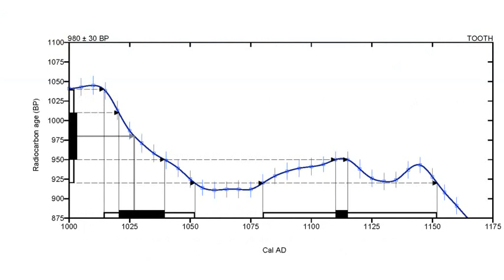Descripción y estudio de los restos bioantropológicos de Huriamen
El 7 de febrero de 2013 son encontrados de forma casual unos restos óseos humanos por parte de unos vecinos de Villaverde, en una cueva ubicada en el Malpaís de Huriamen (t.m. La Oliva).
El Cabildo Insular de Fuerteventura se pone en contacto en ese momento con Tibicena. Arqueología y Patrimonio S.L., con la intención de generar una “Descripción bioantropológica y diagnóstico de conservación de los restos bioantropológicos de Huriamen para su certificación cronológica e histórica” que permita evaluar el grado de interés tanto de los restos óseos como de la cueva en sí misma.